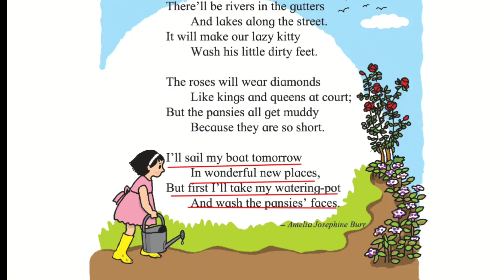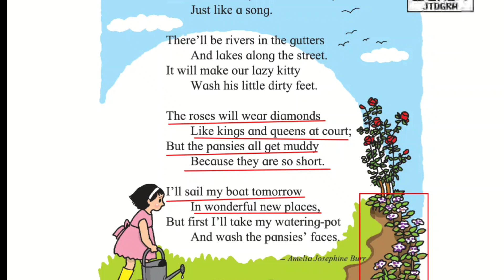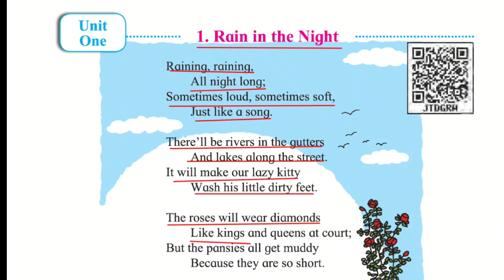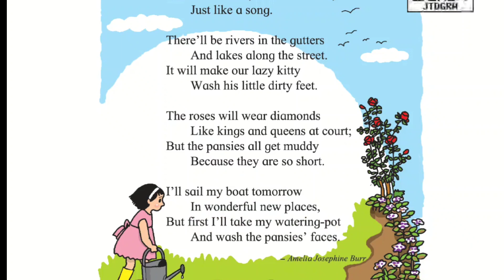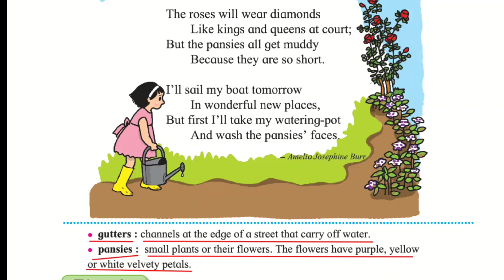std 4 | Rain in the night | poem | English balbharati | easy explanation in hindi | unit one | ssc